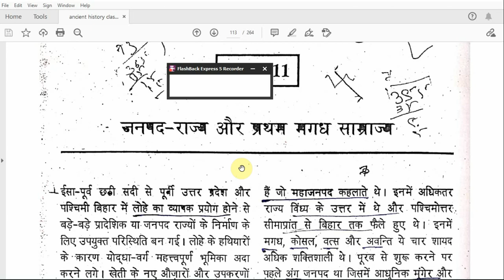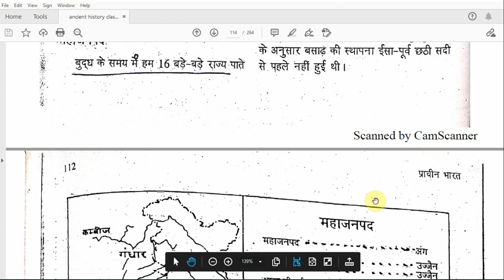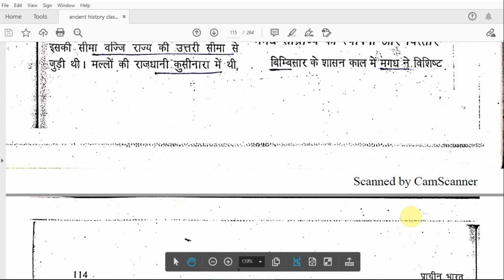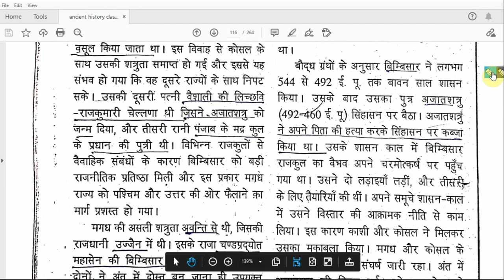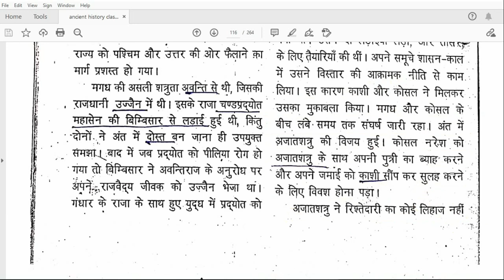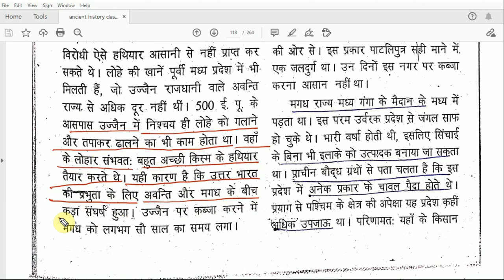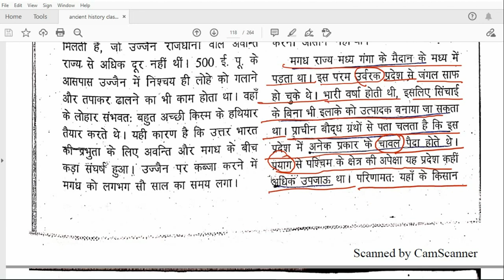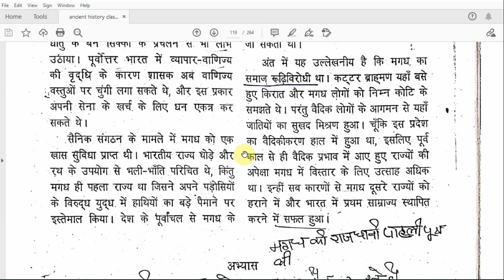CHAPTER-11|जनपद-राज्य और प्रथम मगध साम्राज्य|ANCIENT HISTORY|OLD NCERT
FOR-IAS/BEO/UPPSC/BPSC/JPSC/CGPSC/MPPSC/RPSC/SSC/UPSSSC/RRB/NTPC/UPTET/BANK PO/IBPS AND OTHER COMPITATIVE EXAMS